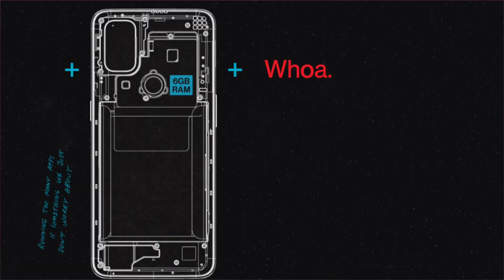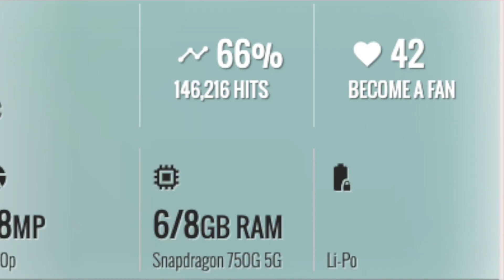Upcoming 5G smartphones 2021 | upcoming 5g smartphones under 20000 | best 5g smartphones in india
So hey guys if you eager for the Best 5G Mobile Phones to Buy in India in January 2021, I give complete list of best 5g smartphone 2021 of all major brand under the price segment of Rs. 25000

My Gadgets

upcoming 5g mobile in india 2021
5g upcoming mobiles in india 2021
best 5g phone under 15000
upcoming 5g smartphones under 20000
best 5g mobile phone to buy in india january 2021
best 5g mobile in india 2021
best 5g smartphone 2021
best 5g mobile phone under 20000
upcoming smartphone launches
top smartphone launches
new smartphones launching in 2021
mid range smartphone launching in 2021
upcoming smartphones in india,mobile phone launches in 2021